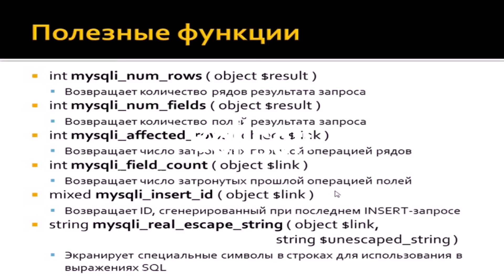NVEExport 00102701h08m45s 01h11m23s